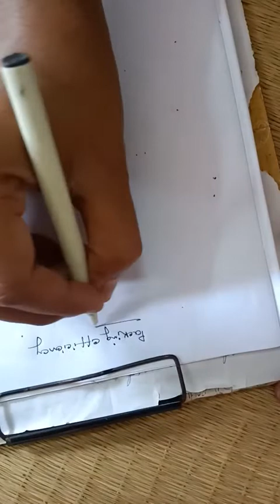Packing efficiency simple cubic